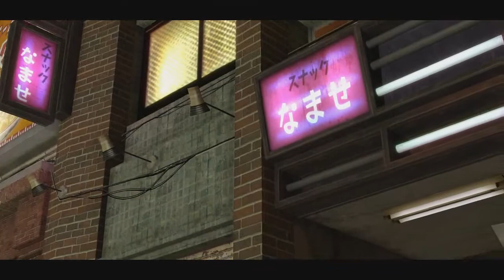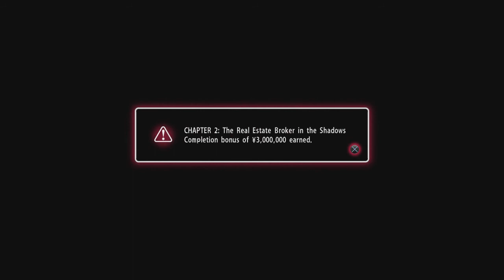Yakuza 0 | Chapter 2: The Real Estate Broker in the Shadows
insert information here Baker you nerd